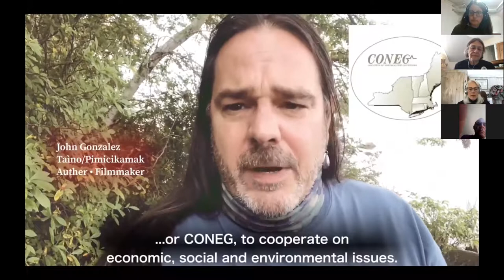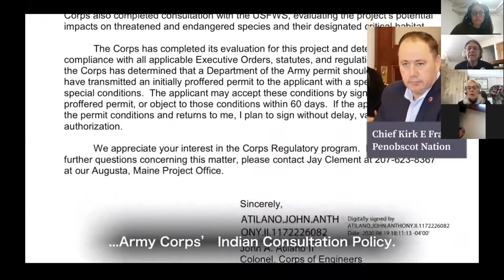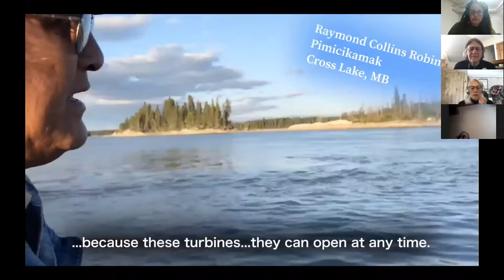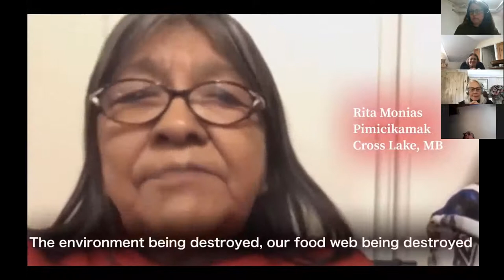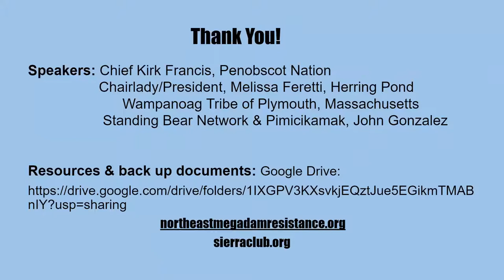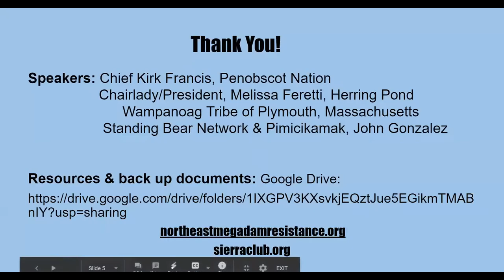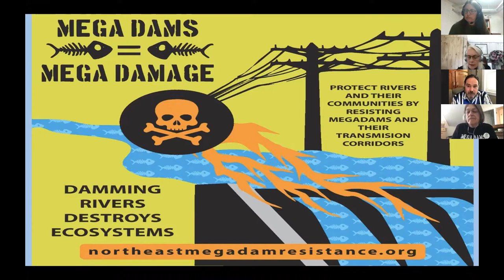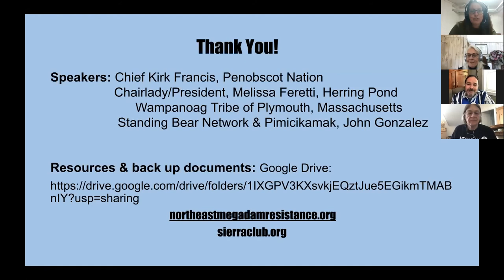Press Briefing: Conference of Northeast U.S. Governors & Eastern Canadian Premieres